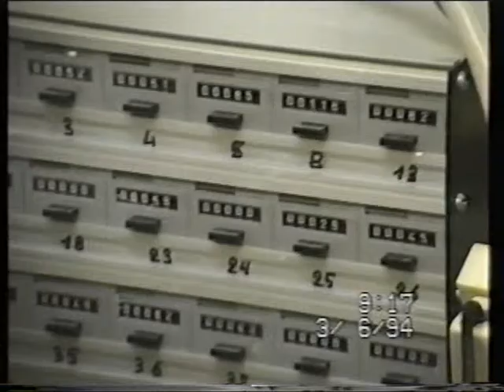ebc production 1994 Aalter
filmed by  Lucrese Van Damme  1994

production of Lucky Star jeans at EBC  Aalter  Belgium

eton production flow system